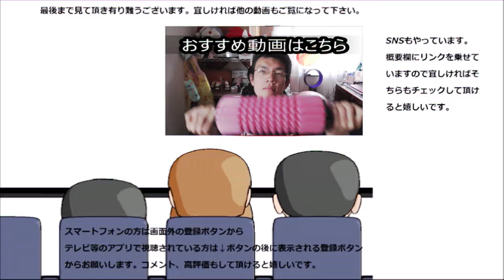ファミリーマート ふんわりワッフルのティラミスサンドを食べてみた。ティラミスを挟むと又違う～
ファミリーマート　ふんわりワッフルのティラミスサンドを食べてみました。カップのティラミスとは又違った美味しさがありますねこれ！！
贈り物は此方まで↓
〒153-0042